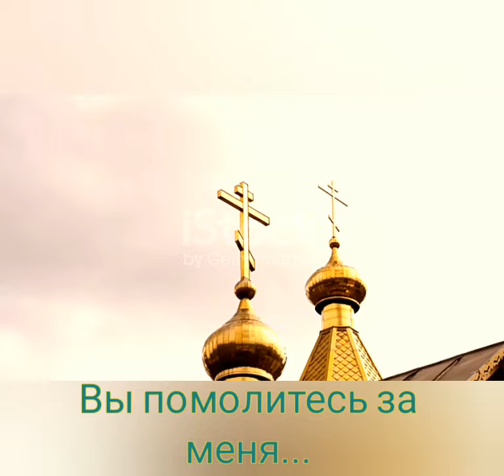До храма дальняя дорога... - Муз. Виктора Хоборова, сл. Владимира Ситенко